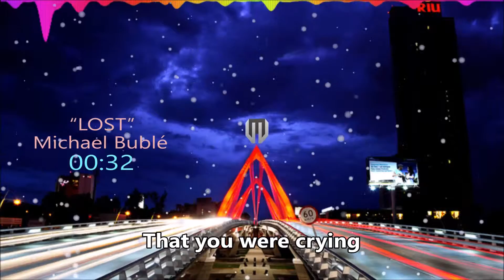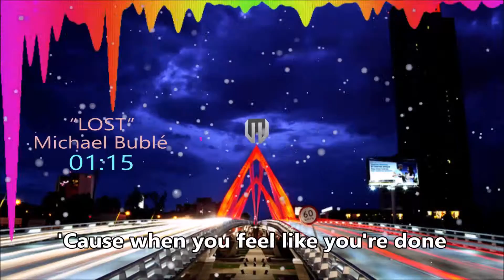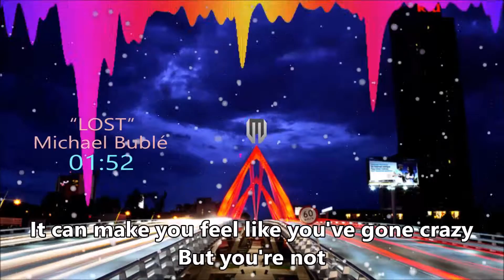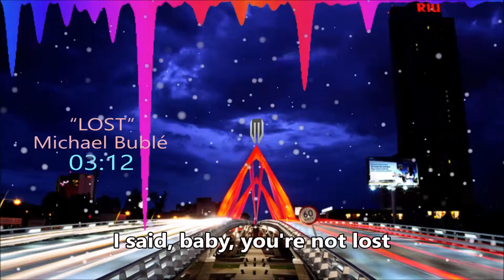Michael Buble "Lost" - Lyrics, Audio React, Audio Visualizer